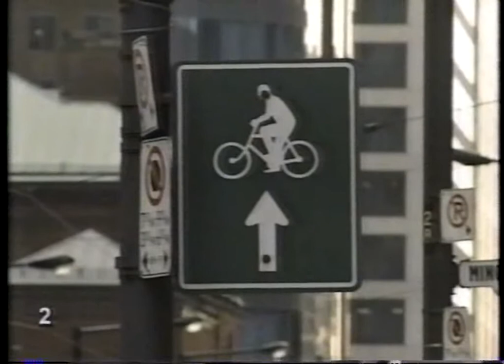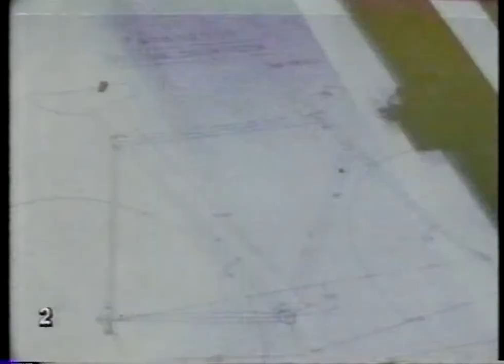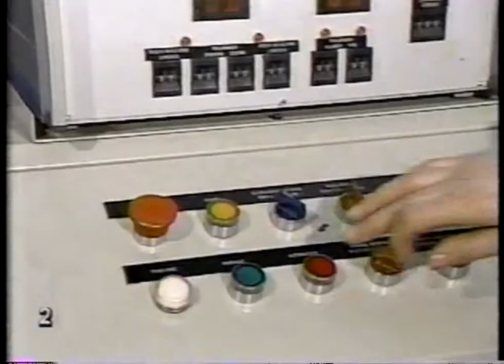Here's How #2 - Bicycles & pucks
How bicycles & pucks are made. "Here's How" children's science videos show how things are made.